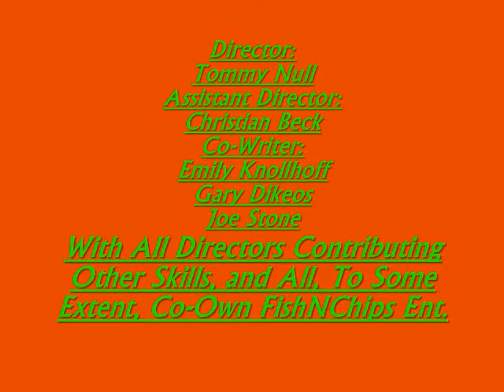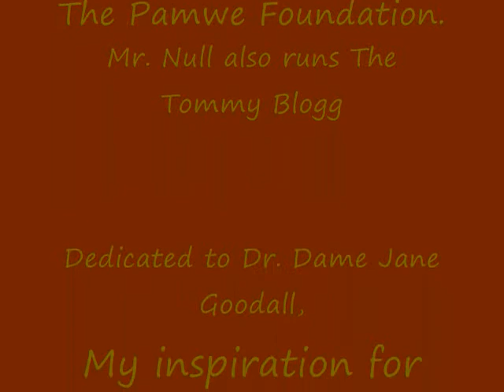The Prime Mates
Impressed?

Voices by Tommy and April Sadowski